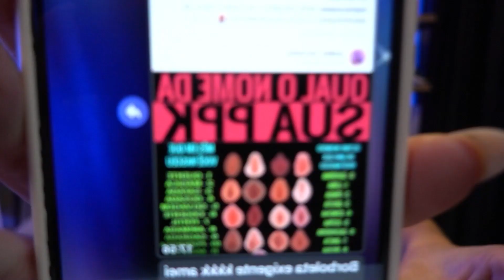TROLEI MEU AMIGO AO VIVO NO FREE FIRE !!!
● Garena Free Fire é um jogo eletrônico mobile de ação-aventura do gênero battle royale, desenvolvido pela 111dots Studio e publicado pela Garena. O jogo obteve um beta aberto em novembro de 2017 e foi lançado oficialmente para Android e iOS em 4 de dezembro de 2017